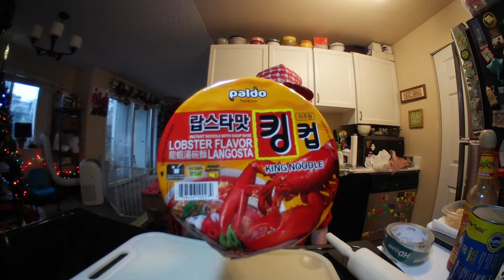Lobster Ramen Biscuits - Instant Noodle Recipe Time - EP 934